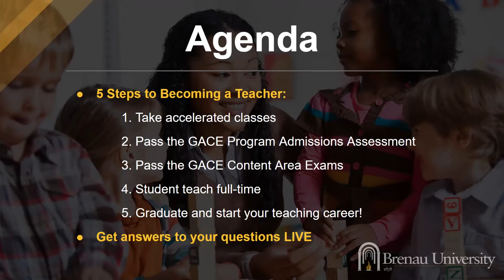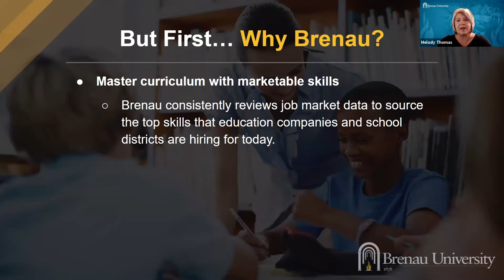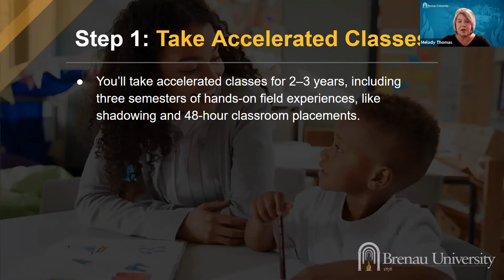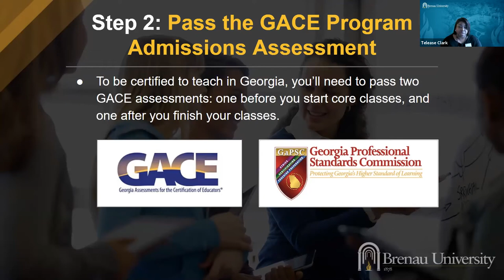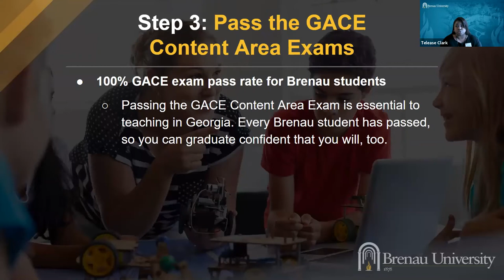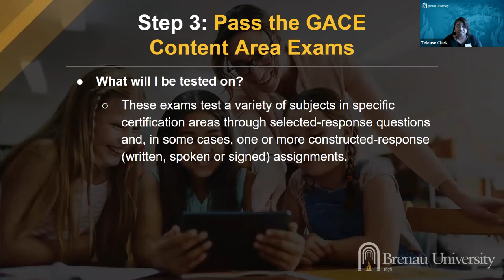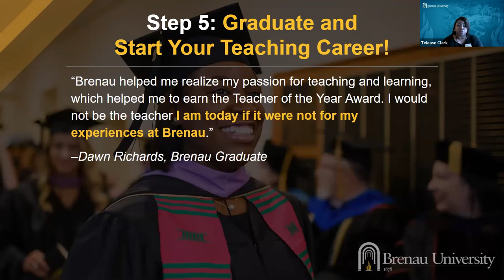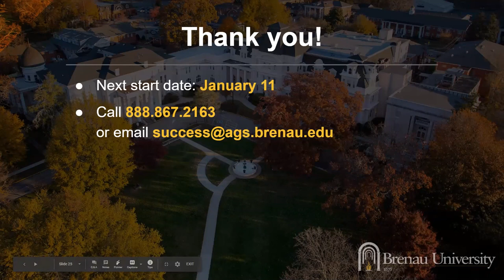WEBINAR: 5 Steps to Becoming a Teacher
What if your dream of becoming a teacher was easier, faster and closer than you thought possible? Watch to learn how Brenau’s Elementary Education bachelor’s will help you become a licensed elementary school teacher in Georgia in just five simple steps.

Hosting this webinar are Brenau enrollment and student experience experts Telease Clark and Melody Thomas. They answer students’ top questions about online education classes, Georgia teaching requirements, student teaching and more! Recorded October 28, 2020.